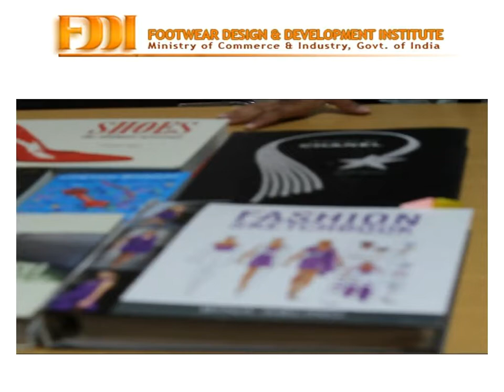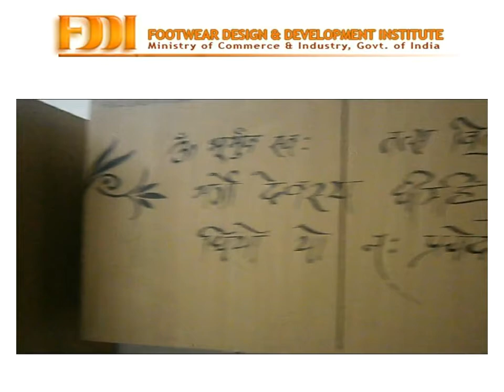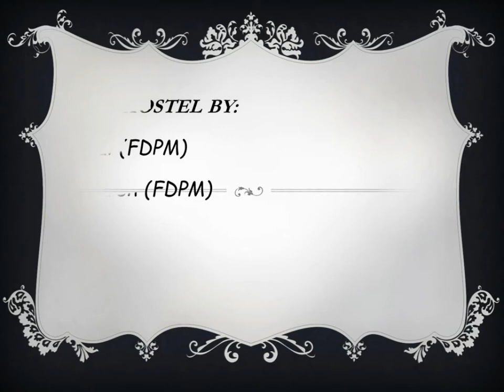Welcome to FDDI-Jodhpur 2015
Welcome to Footwear Design & Development Institute-Jodhpur